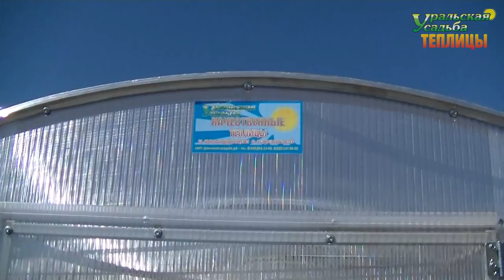ТЕПЛИЦА АРОЧНАЯ 3М VIP. НАДЕЖНАЯ И УСИЛЕННАЯ ИЗ АРОЧНЫХ ТЕПЛИЦ!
Теплица Арочная 3М VIP усиленная из усиленных! Круче только звезды!
ПОСЕТИТЬ ВЫСТАВКУ ТЕПЛИЦ, ЗАКАЗАТЬ И ПРИОБРЕСТИ ПРОДУКЦИЮ МОЖНО ПО АДРЕСУ:
2) АКСЕССУАРЫ ДЛЯ ТЕПЛИЦ. ГРЯДКИ В ТЕПЛИЦЕ. УПЛОТНИТЕЛЬ ТОРЦЕВОЙ.ОБОГРЕВ ПОЧВЫ. ПОЛИКАРБОНАТ. АВТОМАТИЧЕСКОЕ ПРОВЕТРИВАНИЕ. ДВЕРИ. ФРАМУГИ. ПЕРФОЛЕНТА.
7) ТЕПЛИЦЫ "ДАЧНИК 3М ПОЛИМЕР ЦИНК 20-30". СО СЬЕМНОЙ КРЫШЕЙ И БЕЗ. ФОРМА ДОМИКОМ. ШИРИНА 3 МЕТРА.
8) ТЕПЛИЦЫ "АРОЧНЫЕ 1,5М. 2М. 2,5М. 3М". "АРОЧНАЯ 3М КРЕПЫШ". "ФЕРМЕР 3М". ФЕРМЕР 3М VIP". "АРОЧНАЯ ЭКО". ШИРИНА 1,5-3 МЕТРА. ДЛИНА НЕОГРАНИЧЕННА
11) ТЕПЛИЦЫ КАПЛЕВИДНОЙ И ГОТИЧЕСКОЙ ФОРМЫ: "КАПЕЛЬКА 3М - 2,5М"; "КАПЕЛЬКА VIP"; "КАПЕЛЬКА КРЕПЫШ"; "КАПЕЛЬКА VIP МОНОЛИТ"; "УРАЛЬСКАЯ VIP"; "VICTORY,"